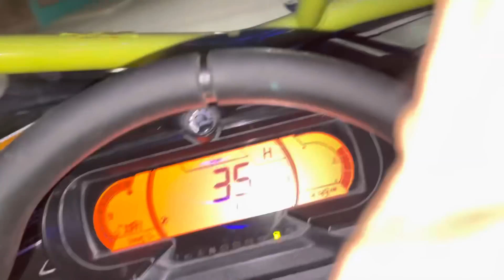ASI PASAMOS HALL0W33N EN NUESTRO PUEBLO ALEGRANDO A VARIOS NIÑ0s 🤙🏻😊(LOSCANIS)